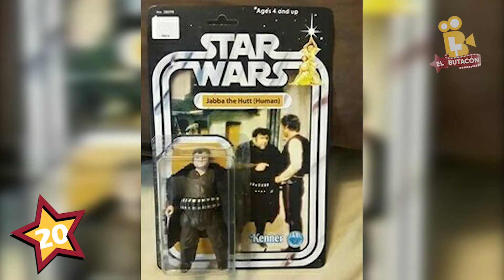20 CURIOSIDADES DE STAR WARS / Jabba el Hutt no siempre fue como lo conocemos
Star wars es todo un clásico del cine y la cultura pop que sigue fascinando a todo el mundo. En este video te contare algunas curiosidades que debes saber sobre esta increíble saga galáctica.